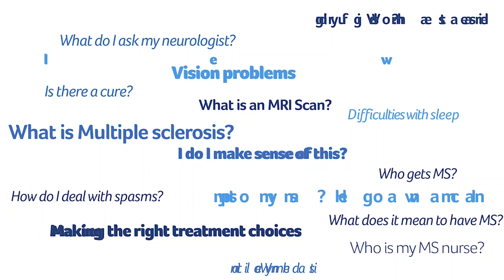We jargon bust some typical MS spasticity and spasms terms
Muscle spasms and spasticity are common symptoms of Multiple Sclerosis. They can have a big impact on quality of life and daily activities for many people with MS. In this video Jon Marsden, Professor of Rehabilitation, University of Plymouth; Dr Louise
Jarrett, MS Trust Lead Nurse Specialist & NHSp MS Clinical Nurse, Royal
Devon University Hospitals Trust & Rhian O’Halloran, Clinical Specialist
Physiotherapist in MS, Cardiff and Vale UHB talk us through some common terminology used to describe spasticity and spasms in MS.

00:05 What is spasticity?
00:37 What is the difference between spasticity and spasms?
01:38 What causes spasticity and spasms?
02:45 What are trigger factors?
03:28 What is a contracture?
03:53 What is clonus?
04:52 How can spasticity be treated?
06:09 How can you best manage trigger factors?
07:14 What intervention has the biggest impact on spasticity?
08:30 What can be done for nighttime spasms?
09.59 Can you manage contractures?